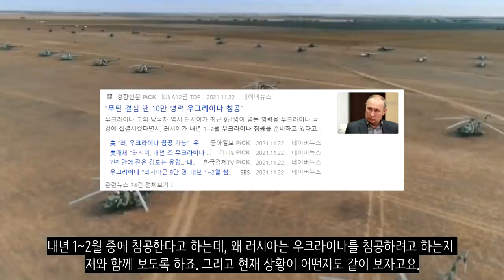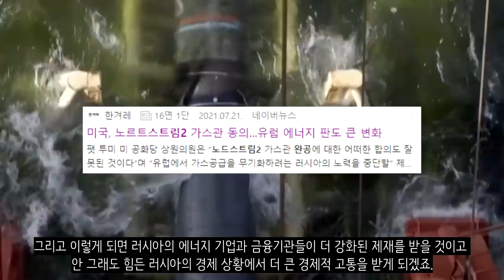러시아가 우크라이나를 침공하려고 한다고요?? 왜???_러시아의 우크라이나 침공 첩보_[센서 스튜디오]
[ BGM ]
영상 내 BGM : Once and for All